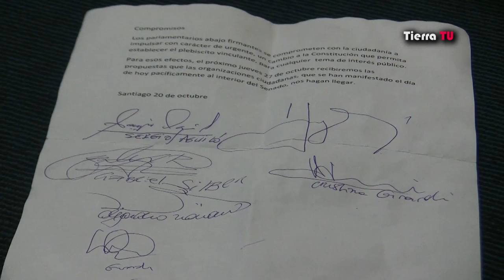Contrapunto: Luis Mariano Rendón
Programa Contrapunto con Luis Mariano Rendón, activista de "Democracia Para Chile" y de Acción Ecológica. 03/11/2011.